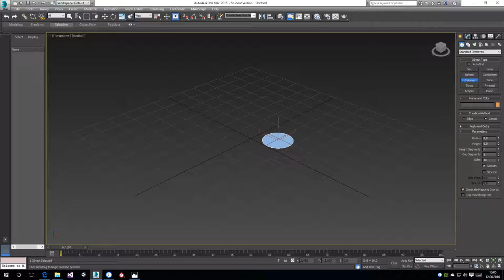Modeling Timelapse - Hospital Bed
Modeling for university application.

Took about 25 minutes.